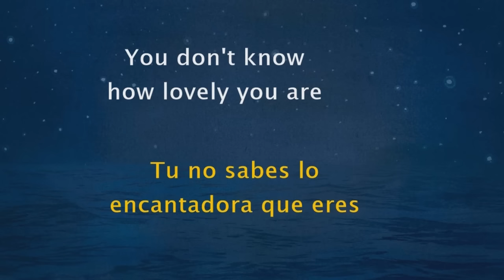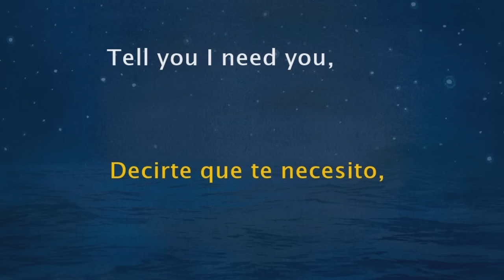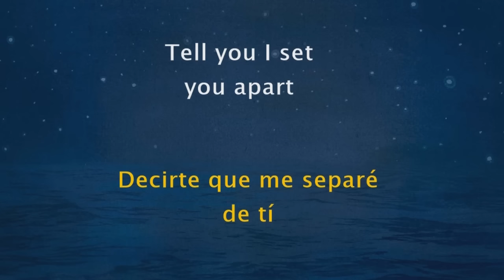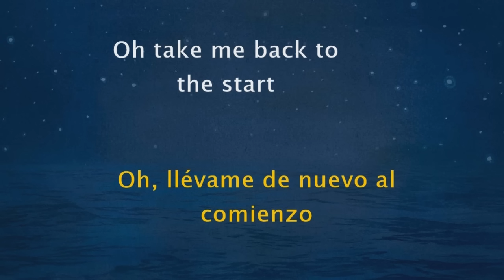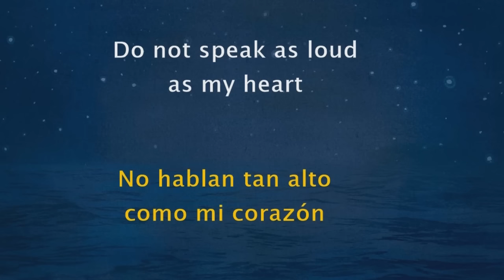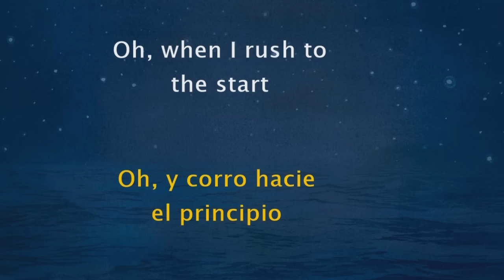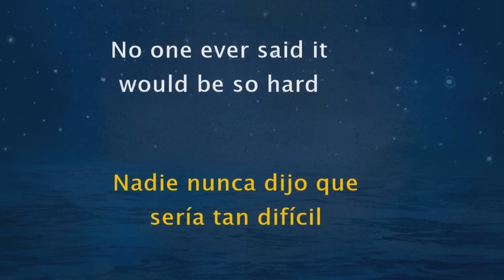Coldplay The scientist subtitulada español ingles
Si hay una canción que quieran que traduzca comentenla en los comentarios y yo la subire lo mas pronto posible ;)

Track: The Scientist
Album: A Rush of Blood to the Head
Year: 2002
Artist: Coldplay